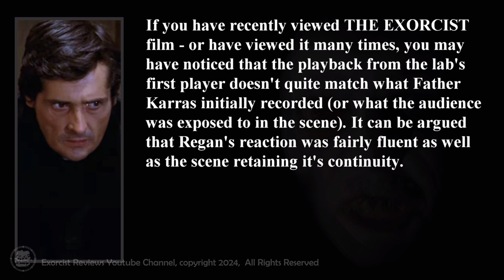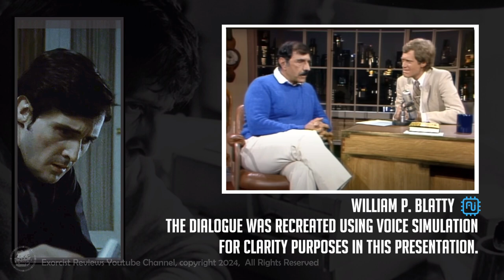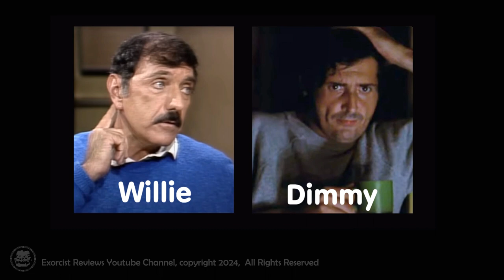THE EXORCIST: Karras's Recording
What did Father Karras record after sprinkling the possessed Regan with "holy" water -and why? This video takes a look at the scene in which Karras reviews the tape in his dormitory room.
Images include scenes and clips from The Exorcist 1973 film, Warner Brothers Productions.
Satan's Choir by Coyote Hearing /  Youtube provided content.
TIME STAMPS:
00:00  Intro
00:09  First Conclusion
00:43  Playback Comparison
03:17  Second Conclusion
05:15 Pazuzu's Scary Face / End screen